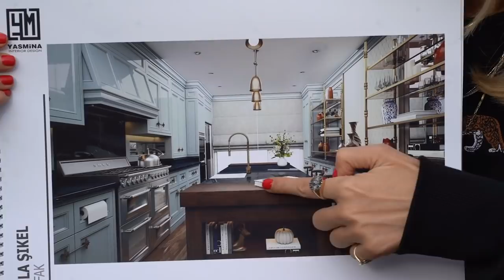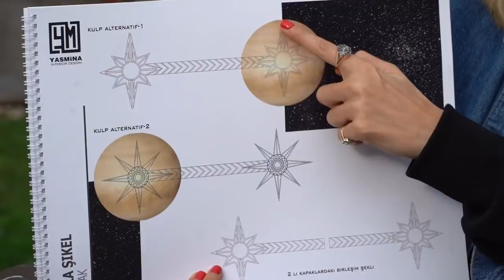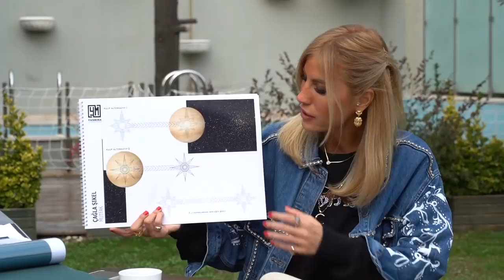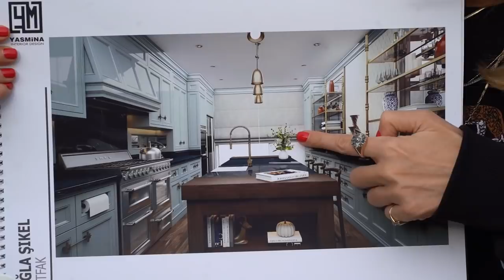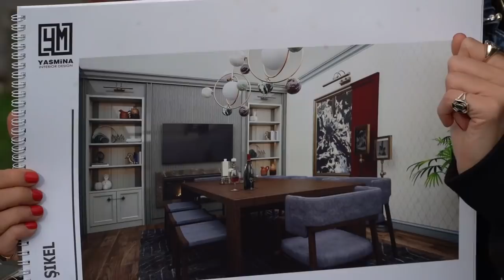Çağla | Mutfağımı Yeniliyorum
Merhaba! Beni çok heyecanlandıran bir işe kalkıştım. Mutfağımı yeniliyorum! Hayatımda ilk defa böyle bir tadilat işine girdim desem yanlış olmaz sanırım. İç mimar sevgili Çiğdem Yazıcı ile mutfak yenileme nasıl yapılır, nelere dikkat edilmeli, neler yapacağız ve nelerden ilham aldık hepsini konuştuk. Mutfak dolaplarının rengi, kulplar, ahşap detaylar gibi noktaları da videoda birlikte seçtik. Sonucu çok merak ediyorum :) Bu sürecin her anını sizlerle paylaşmaya niyetliyim. Belki mutfağını yenilemeyi düşünenler için de faydalı olur.

Bu süreçte yanımda olan Yasmina İç Mimarlık'a teşekkür ederim.

Kitchen makeover! I’m so excited because for the first time in my life, I’m renovating my kitchen. I wanted to share my kitchen renovation journey with you. Maybe it will inspire those who want to renovate their kitchen.

Küchen makeover! Ich bin so aufgeregt, weil ich zum ersten Mal in meinem Leben meine Küche renoviere.  Ich wollte meine Reise zur Küchenrenovierung mit Ihnen teilen. Vielleicht inspiriert es diejenigen, die ihre Küche renovieren wollen.